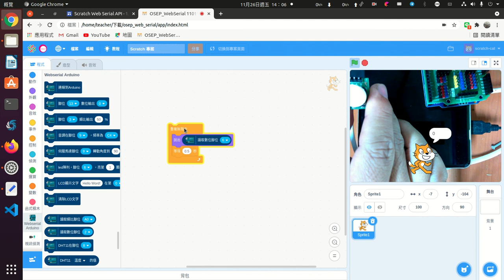osep web serial arduino 數位腳位讀取